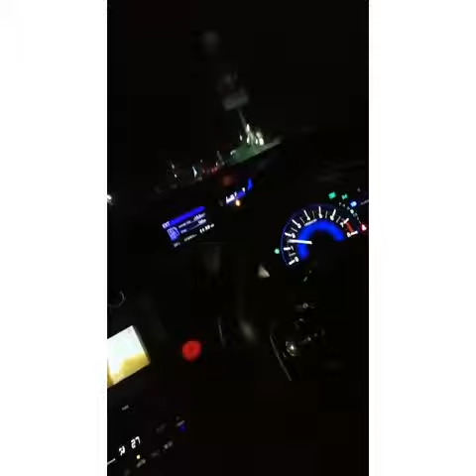Ramadan Day 18 Vlog 2019